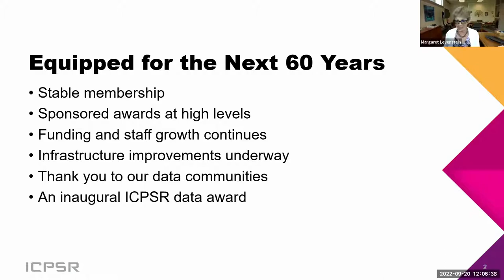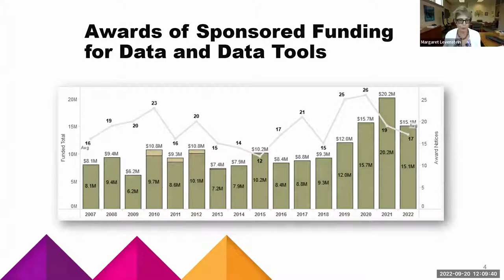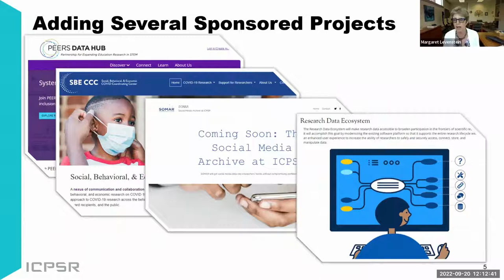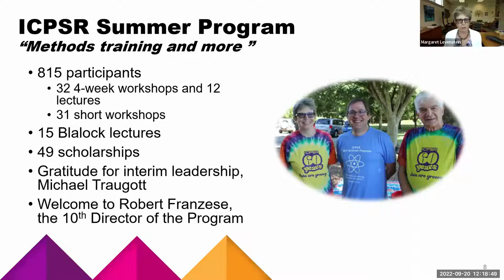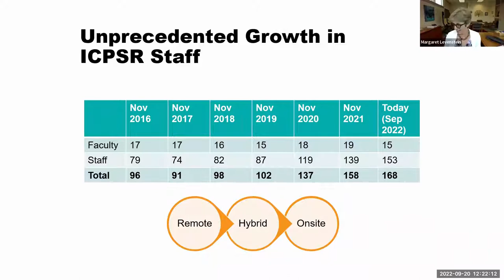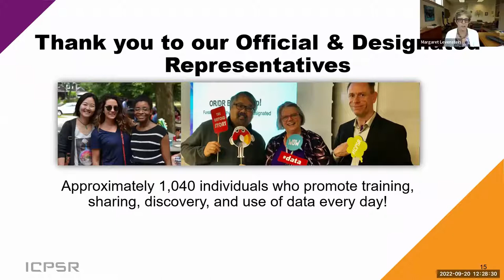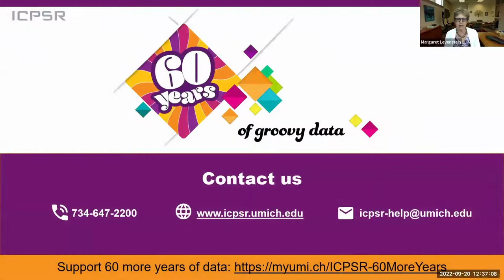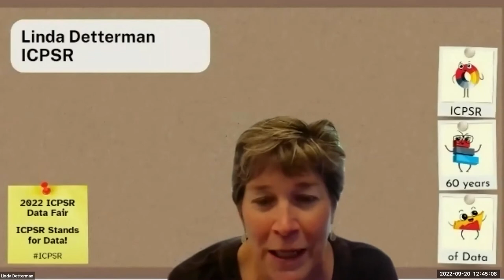2022 ICPSR State of the Consortium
Join ICPSR Director, Margaret Levenstein, for an update on the state of ICPSR! This session will be part reflection on the Consortium’s past 60 years, but importantly, will provide attendees an overview of where ICPSR is headed in the near term. The session will cover the modernization of the ICPSR software platform and the creation of new data archives researchers can use to access, organize, analyze and contribute different types of research data as a result of the NSF-funded Research Data Ecosystem (RDE), new projects including SOMAR: The Social Media Archive at ICPSR, continuing data projects, new leadership and program delivery for the ICPSR Summer Program, and more. We hope you will join us as together we launch the next 60 years of ICPSR!

This session will include the awarding of the inaugural Piper Simmons Data Contributor of the Year Award

This session was part of the 2022 ICPSR Data Fair.

Please note: Edited closed captions and presentation slides will be added to this recording when they become available. Thank you.